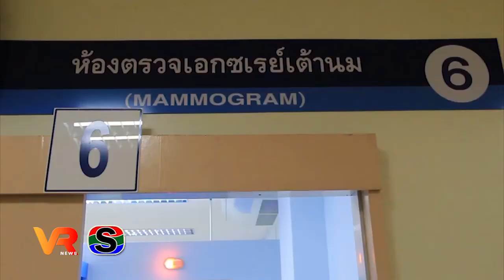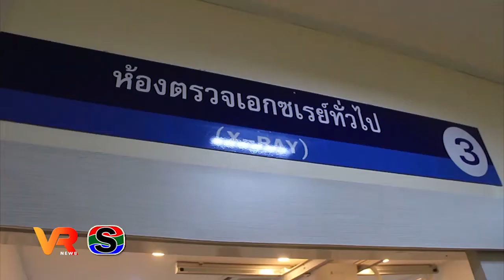วันคล้ายวันสถาปนาโรงพยาบาลมะเร็งอุบลราชธานี ครบรอบ 30 ปี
โรงพยาบาลมะเร็งอุบลราชธานี จัดกิจกรรมเนื่องในวันคล้ายวันสถาปนาโรงพยาบาลมะเร็งอุบลราชธานี ครบรอบ 30 ปี